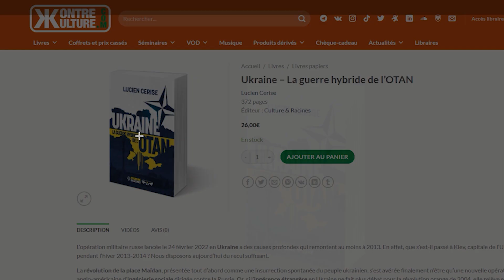JEAN MESSIHA DÉMASQUÉ EN DIRECT A LA TÉLÉ